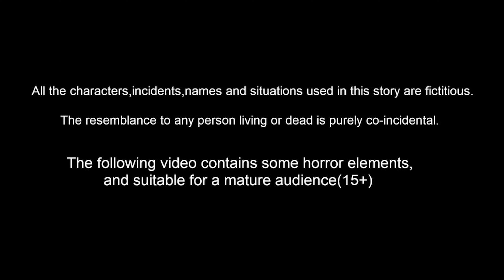ஏழை VS பணக்காரன் | Tamil Stories | Tamil Kathaigal | Stories In Tamil | Fairy Tales Tamil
ஏழை VS பணக்காரன் Poor Vs Rich | Tamil Stories | Stories in Tamil | Tamil Comedy  Tamil Bedtime Dreams | Tamil Magical Stories